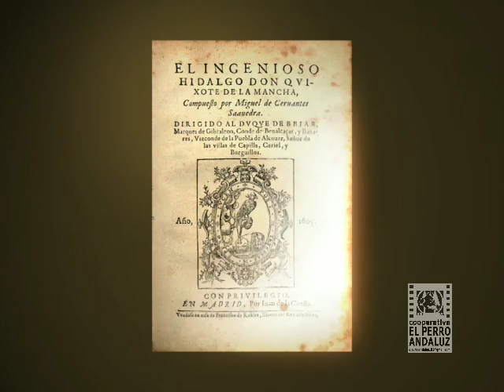QUIJOTE DE CARACAS 1 de 3 .mov